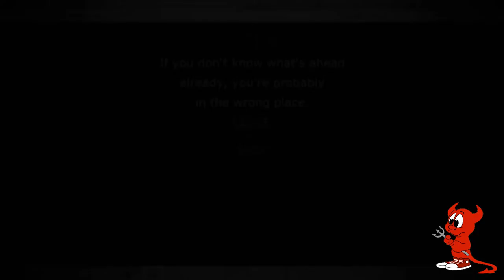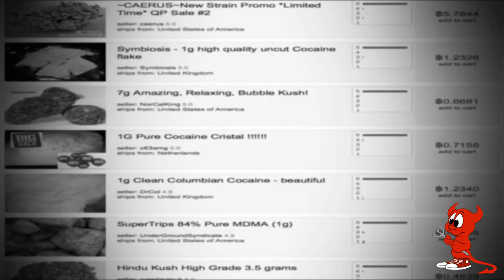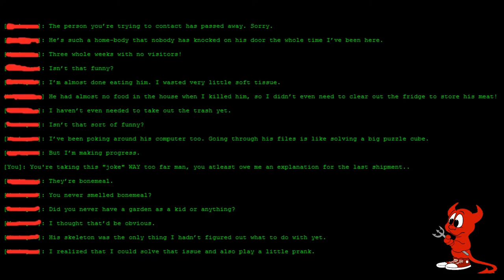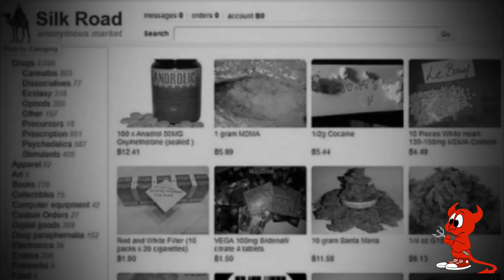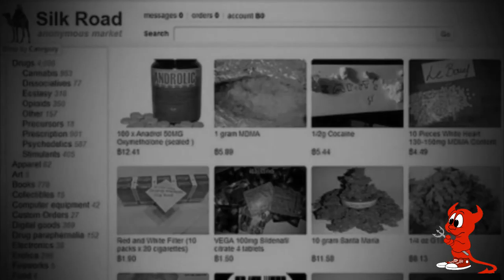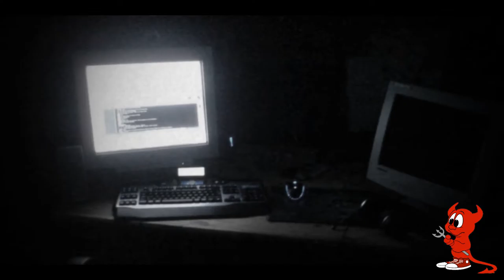[Deep Web] Part 6 | Best Deep Web Videos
Deep Web 2016, Best Videos of Deep Web

a deep web hackers true scary confessions and stories,